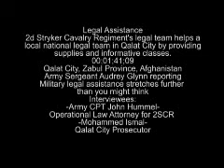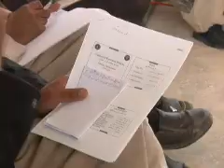2SCR Legal teamup .wmv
The 2D Stryker Cavalry Regiment's legal team trains their Afghan counterparts in the Rule of Law. The Dragoons conducted training for members of the judicial system in Qalat City of the Zabul Province of Afghanistan.